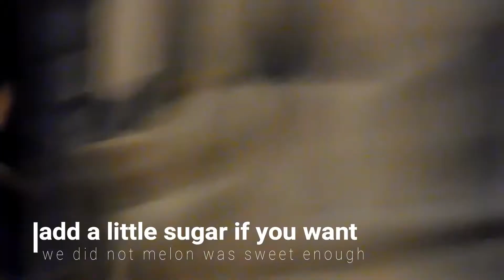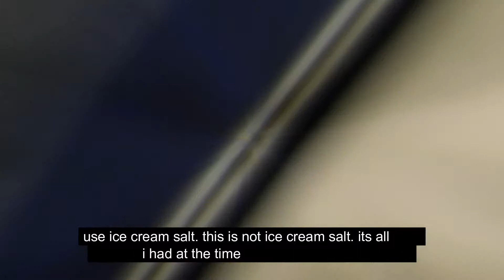home made watermelon ice cream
how i make ice cream